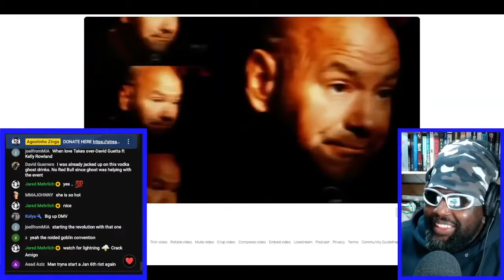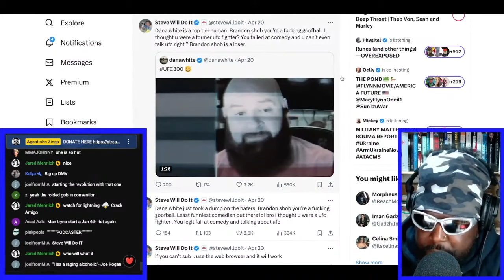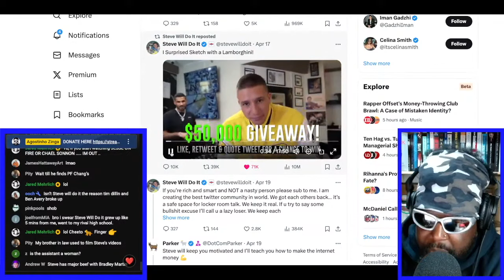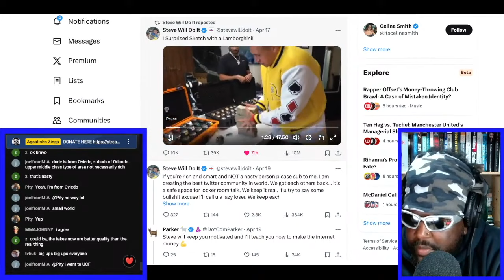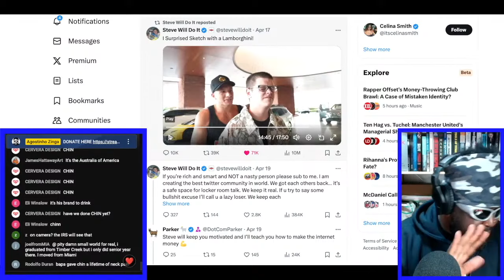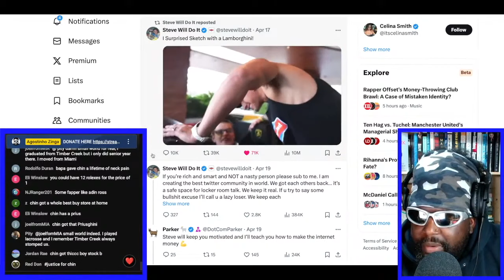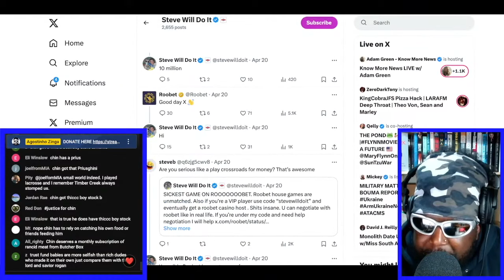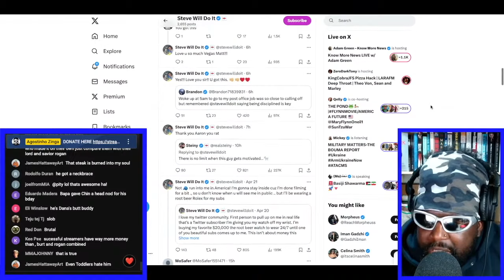STEVEWILLDOIT DESTROYS BRENDAN SCHAUB